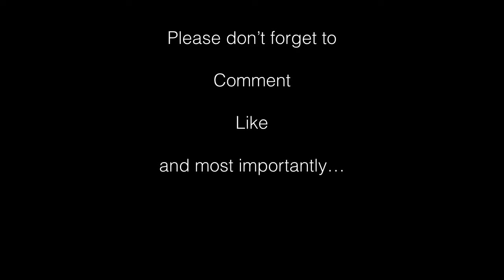Burger King Nightmare King | MegaCanaga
Calories Episode-Food Review: Burger King Nightmare King
Rating: 9/10

Don't be Scared It's Not Real! Happy Halloween!!!

Burger King Thumbnail Image Courtesy of Burger King

God Bless